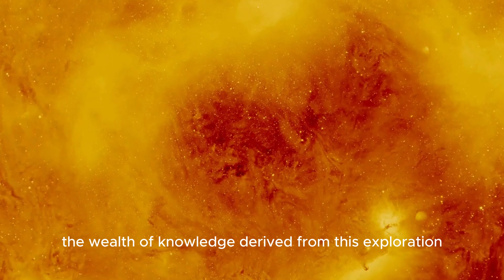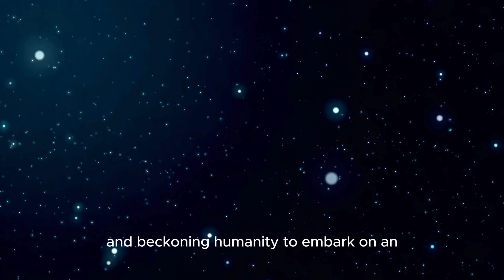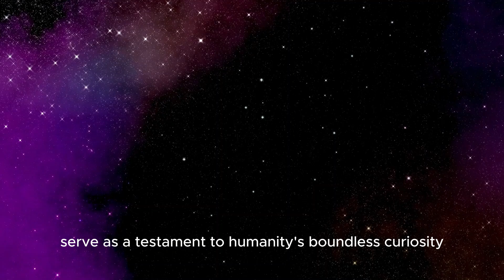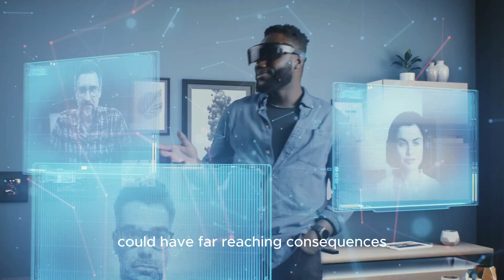Countdown Begins Brian Cox Reveals Imminent Betelgeuse Supernova